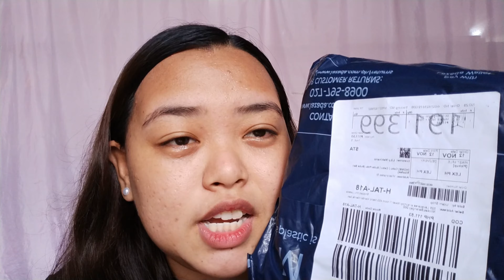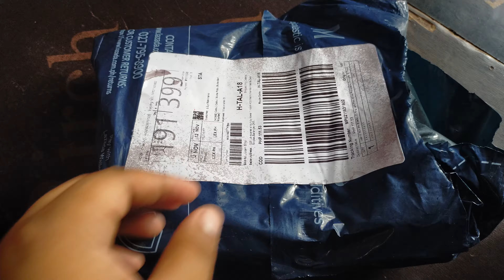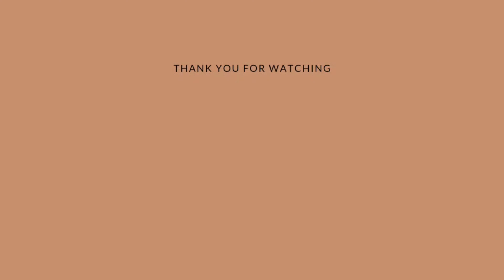Most Affordable Ring Light From Lazada • 16 cm 🌿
A huge thank you to Lazada for the voucher and 11.11 sale day I was able to purchase affordable ring light with a Tripod.

Without the Lazada sale I don't think I can purchase the ring light because for me its very expensive and you need  a huge amount of money to invest in vlogging.

Having a vlogging equipments is a big advantage it enables you to upgrade your skills and the quality of videos that you will produce in the future. Also, you will attract a lot of people because of your vlogging style.

To all small youtubers out there I hope you will not stop I hope you will continue to inspire other people and make good content not just for fun but also to educate and give knowledge to people.

𝐏𝐥𝐞𝐚𝐬𝐞 𝐰𝐚𝐭𝐜𝐡 𝐭𝐡𝐢𝐬 𝐯𝐢𝐝𝐞𝐨 𝐢𝐧 𝟏𝟎𝟖𝟎𝐩𝟔𝟎 🌱

🌿 𝗔𝗣𝗣𝗦 𝗨𝗦𝗘𝗗 𝗙𝗢𝗥 𝗘𝗗𝗜𝗧𝗜𝗡𝗚:

Ｉｎｓｈｏｔ
Ｐｈｏｎｔｏ
Ｐｉｃｓａｒｔ
Ｖｌｌｏ

🎵 Song: 'Dj Quads - Birds And The Bees' is under a Free for YouTube license.

Let love and faithfulness never leave you; bind them around your neck, write them on the tablet of your heart. Then you will win favor and a good name in the sight of God and man. Trust in the LORD with all your heart and lean not on your own understanding

𝗠𝗔𝗜𝗟𝗜𝗡𝗚 𝗔𝗗𝗗𝗥𝗘𝗦𝗦 : SIR 3 Lot 39 Brgy. Suba Cebu City